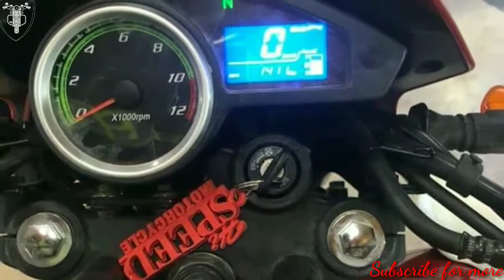Zongshen 200cc Offroader bike, Dirt Bike in Pakistan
Model 2018
Mileage 120
With Balancer shaft zero vibration
Available at United Autos Circular Road Rawalpindi for Rs 265000/-

Facebook group: Rawalpindi Riders Club (RRC)